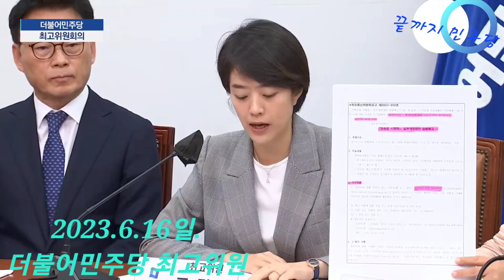2023.6.16일 더불어민주당 최고위원회의@everyone